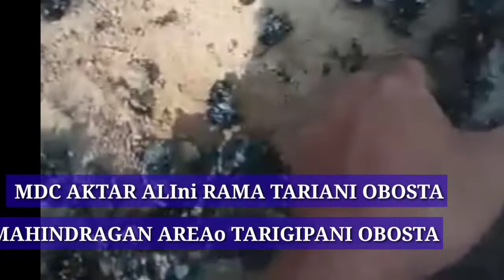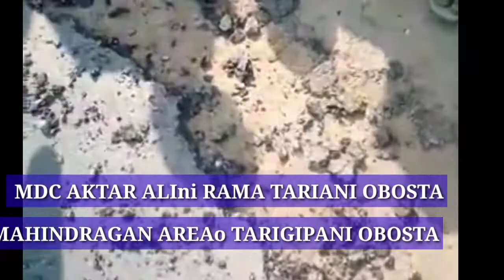MDC AKTAR ALINI RAMA TARIANI OBOSTA